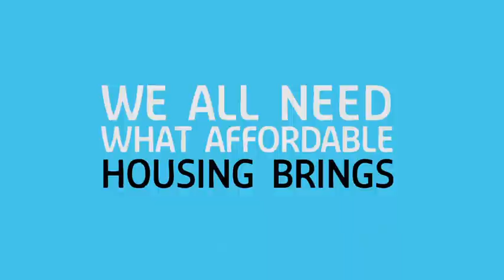Housing Opens Doors: Full Campaign Video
Housing Opens Doors is a multi-year campaign to make affordable housing a priority for Ontario. Led by the Ontario Non-Profit Housing Association (ONPHA), this campaign video tells a new story about affordable housing. A story about solutions, not problems. Investments, not costs.